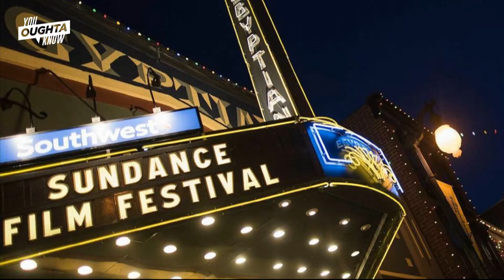Behind Wonderspaces - You Oughta Know (2021)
Learn how Wonderspaces at the Philadelphia Fashion District has repurposed large-scale interactive and immersive art installations from festivals into one space for art-lovers to enjoy.